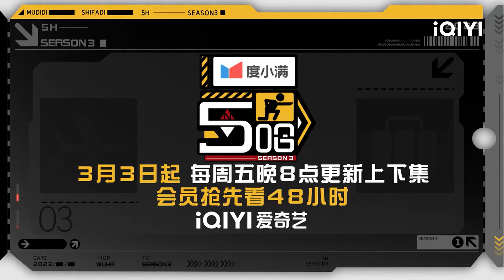冷面好吃到邓超陈赫决定原地搬家？ 现场质疑杜海涛为何可以瘦下来！ | 五哈3 EP4未播 HAHAHAHAHA S3 | iQIYI精选